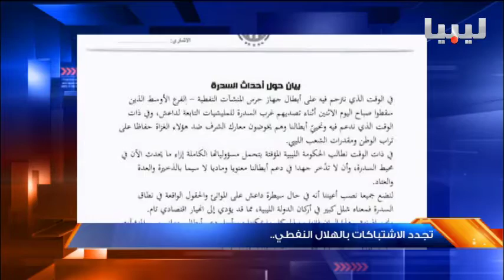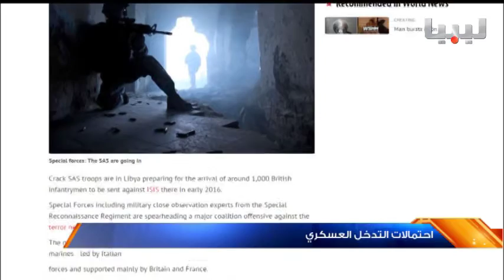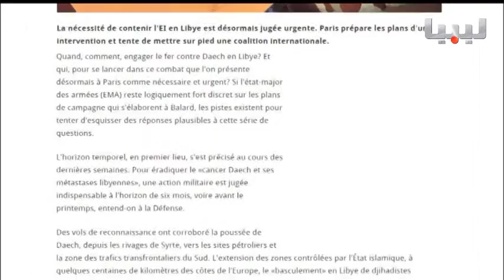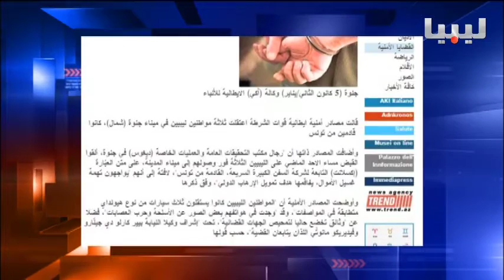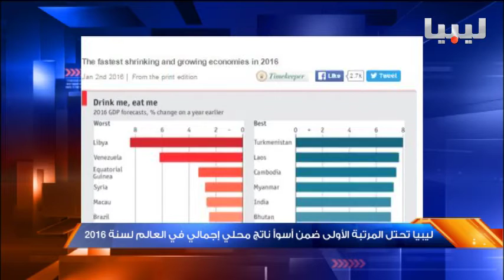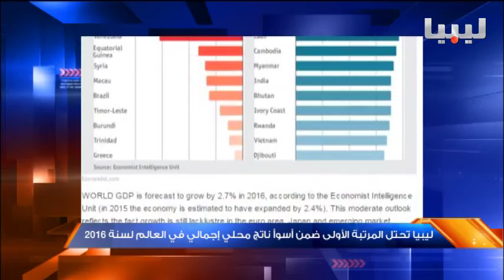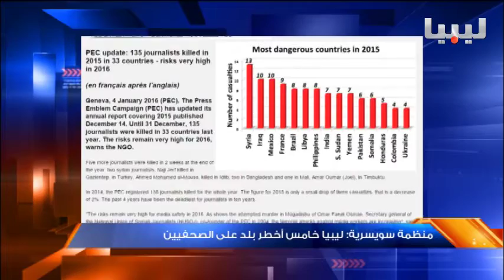نشرة التاسعة يوم 05/01/2016